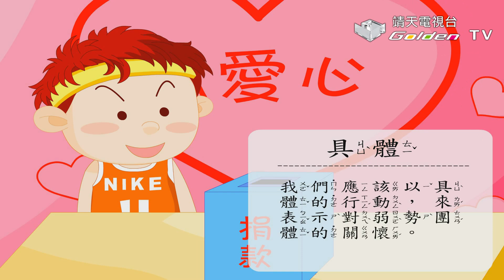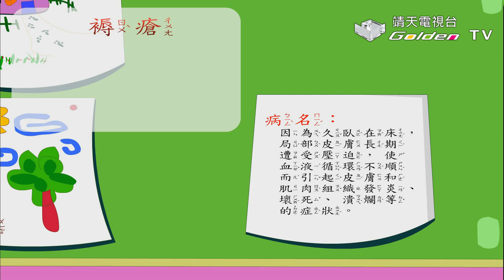真愛(關懷關愛他人)、超音波照片、危險的遊戲(植物人怎麼來的？)【好學神童 Ep.36】│ 靖天電視台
第二單元–真愛(關懷關愛他人)、超音波照片、危險的遊戲(植物人怎麼來的？)
詞語：前途、遼闊、慷慨、相片、衣服、可是、瘦削、溺水、褥瘡
造句：展覽、具體、神奇、找到、窒息、穿梭
成語：愛人愛己、大腹便便、昏昏欲睡

↓↓更多節目資訊↓↓
《【好學神童】》播放清單：